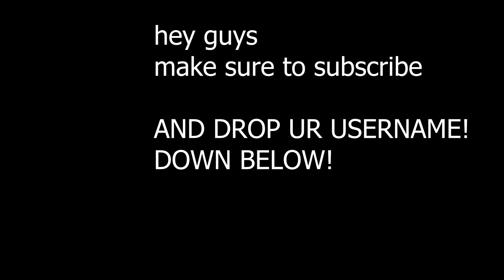*NEW* ALL SUMMER UPDATE CODES IN UNTITLED BOXING GAME AUGUST 2024! ROBLOX UNTITLED BOXING GAME CODES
In today's video I show you guys an updated list of all working codes for blade ball in 2024! Make sure you watch till the end and enjoy!